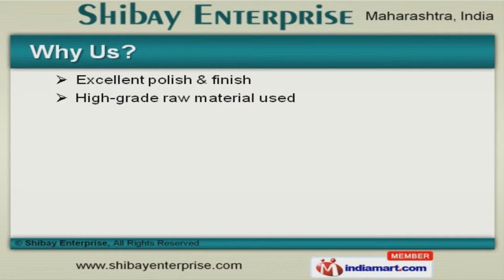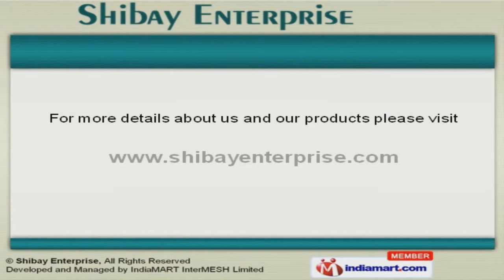Statues & Sculptures Works by Shibay Enterprise, Pune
Welcome to Shibay Enterprise, Offering Ferrocrete Work, Human Statues & Sculptures The Company was incepted in the year 2012, at Pune. Our State-of-the-art infrastructure help us to Cater Indian Subcontinent. Dreams Group & Puranik Builder are some of our prestigious clients and we are supported by customized solutions & Ethical business policies. Decorative Fountain , Wall Cladding & Wooden Railings Services are some of our services. We offer Fountain & Garden Waterfalls that are widely acclaimed in the market. Our Ferrocrete Works Services are available at industry leading prices. Wall Cladding Services offered by us are best in the industry amongst others. We also provide Tree Effect Design Works that are a class apart. Our Wooden Railings Services are in huge demand across the global markets.